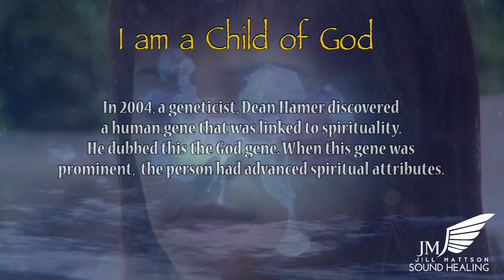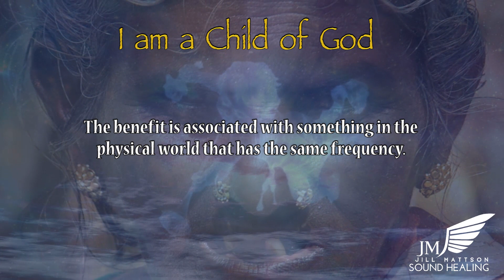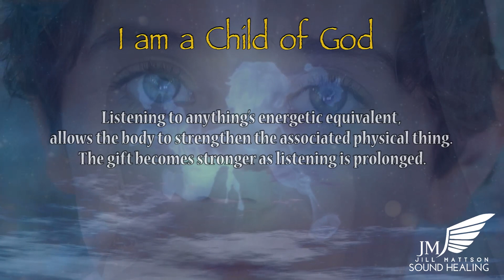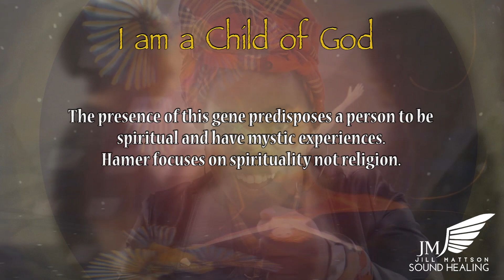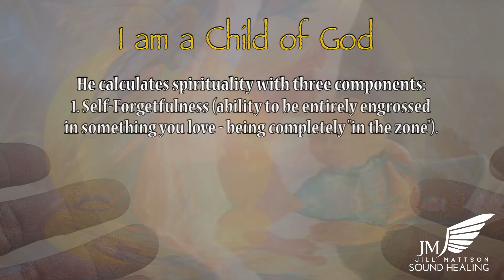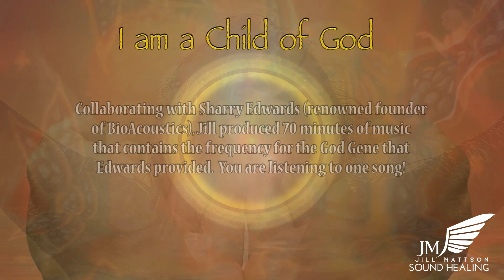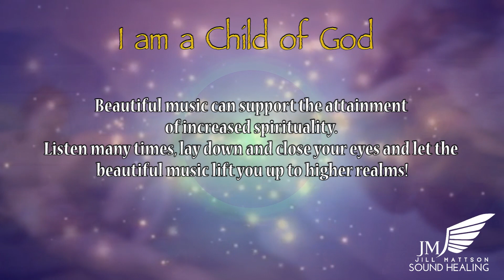Unlocking the God Gene: The Spiritual Power of Jill Mattson's Frequencies | Mystical Music Explained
Jill Mattson has composed musical collections for 20 years in which special frequencies are embedded in a complex musical score. This is her secret sauce - where her musical training comes together with her long study of Sound and Ancient Civilizations. Collaborating with Sharry Edwards (renowned founder of BioAcoustics), Jill produced 70 minutes of music that contains the frequency for the God Gene that Edwards provided.

Mattson believes that when listeners hear unique sound frequencies that benefits are instantly delivered. The benefit is associated with something in the physical world that has the same frequency. The gift becomes stronger as listening is prolonged.

In the case of the God gene, Mattson believes that the DNA God Gene enhances our spirituality is strengthened by listening to its energetic equivalent. Working with Sharry Edwards Jill has received and embedded three frequencies into this music…all supporting a healthy God Gene, its activator and protein.

In 2004, geneticist Dean Hamer published The God Gene - How Faith is Hardwired into our Genes. In this revolutionary work, Hamer makes a compelling case that spirituality connects to a single gene. Spiritualism can, in part, be inherited. The presence of this gene predisposes a person to be spiritual and have mystic experiences. Hamer focuses on spirituality, not religion.

Hammer uses "Self Transcendence" to measure a person's natural affinity (or lack thereof) for the spiritual. He calculates spirituality with three components: 1. Self-Forgetfulness (ability to be entirely engrossed in something you love - being completely "in the zone"). 2. Feeling a sense of unity and being connected to all things around you. 3. Mysticism.

The God Gene helps us seek out life meaning and spiritual experiences. Why is this important? Hammer concludes that spirituality provides an evolutionary advantage by providing individuals with an innate sense of optimism. You may help yourself and your loved ones awaken by listening to beautiful music!